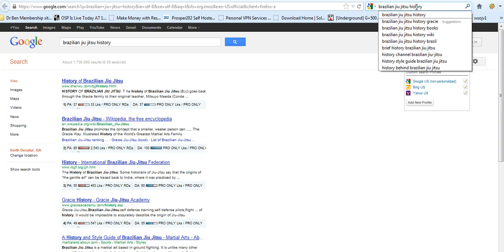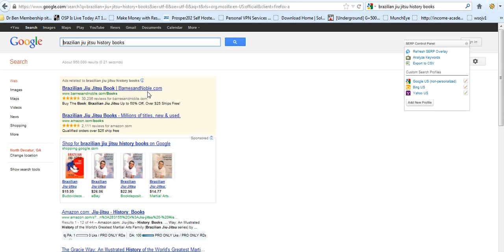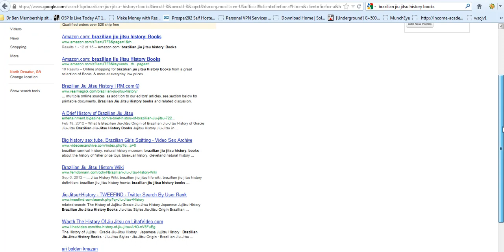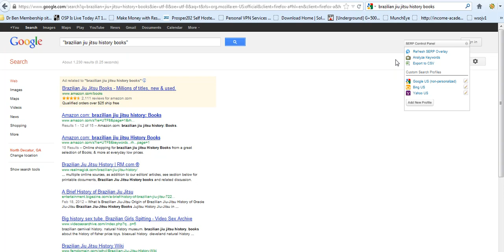Total Ninja Traffic Video 4: Article Marketing Video 2